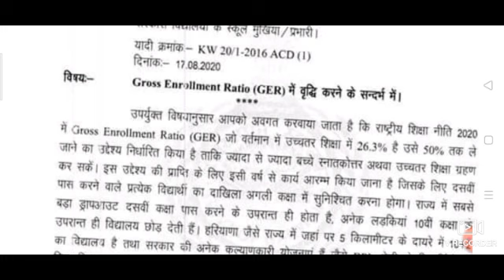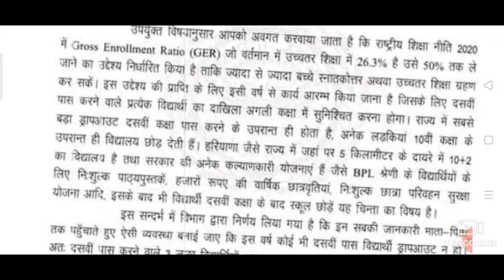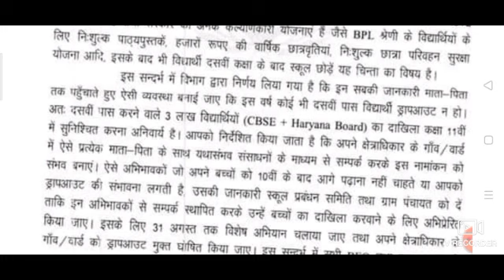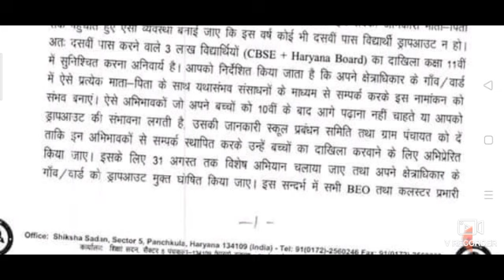हरियाणा शिक्षा विभाग नया नोटिस जारी ।। शिक्षा को मजबूत का लक्ष्य 2020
Classes 6th to 12th Boards upto IIT-JEE & NEET

More Features
1) Saari important books milengi solved video solutions ke saath
2) Previous year papers, Important PDFs, Question Bank
3) Tips,Tricks & Concept Videos Topic-wise
4) Crash Course, Mock Tests, Quiz
5) India's biggest student's community
& much more

Ab hoga Doubts ka THE END i